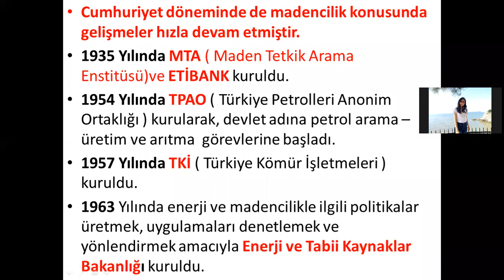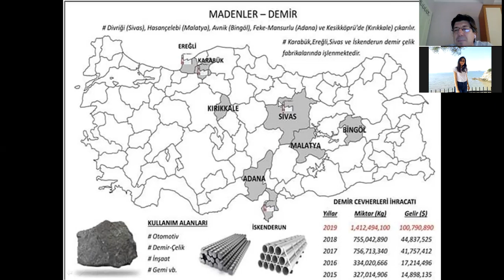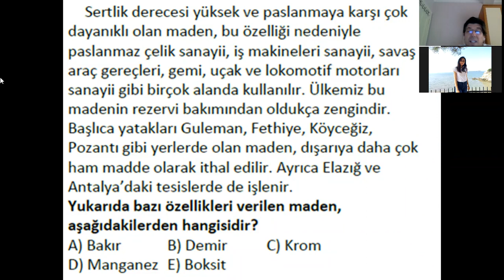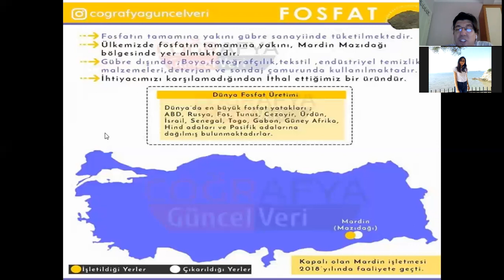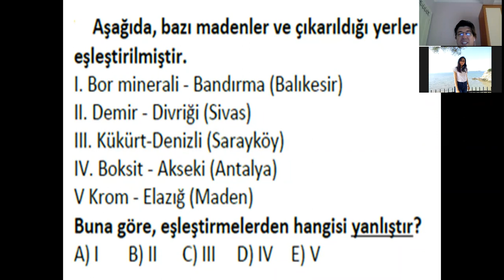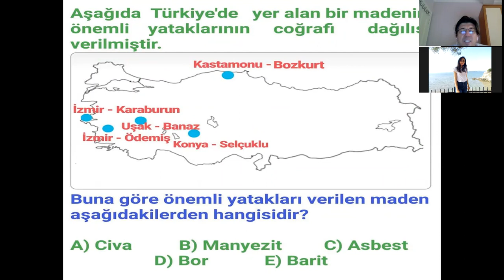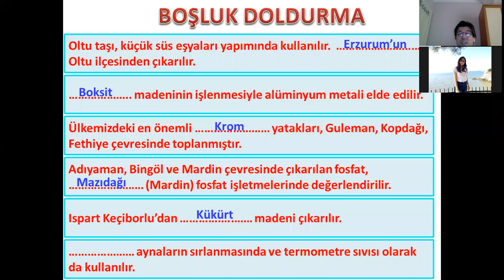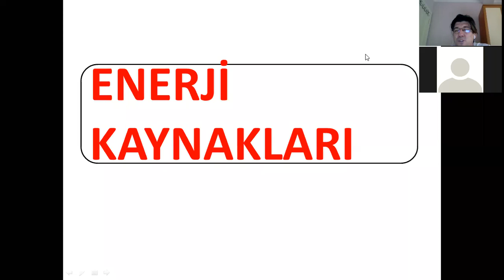MADENLER KPSS SERDAR ÖZLÜ